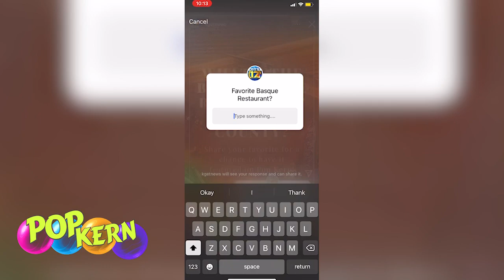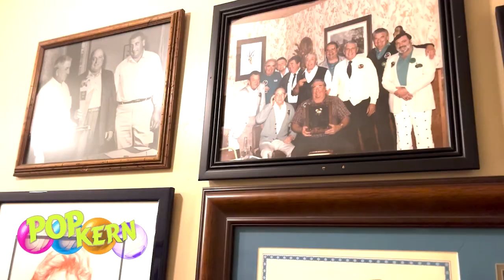Pop Kern: Wool Growers was nominated as Bakersfield's favorite Basque Restaurant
17's Ilyana Capellan heads to Wool Growers in East Bakersfield to try out their family-style dinner and tasty drink menu.